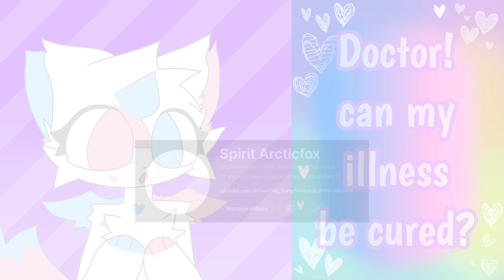NAMIDA // Animation meme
So much suffering went into this

The blue oc belongs go my brother, he gave me permission to use it in my videos

Also if your reading this, I’m trying to improve my animations by adding more frame by frame, poses, movement , ECT
I’m trying to leave headbops, (not entirely as some memes use them in good ways) but I’m trying to be more advanced with my animations